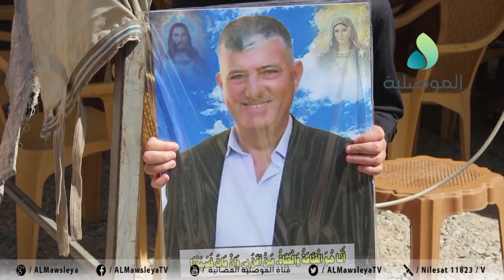عائلة بيت هاني التي فقدت اثنين من افرادها تحمل المسؤولية للجهات التي اعطت الترخيص لصاحب القاعة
كاميرا الموصلية تزور عائلة بيت هاني التي فقدت اثنين من افرادها..والعائلة تحمل المسؤولية للجهات التي اعطت الترخيص لصاحب القاعة